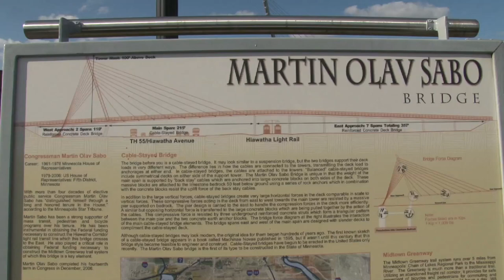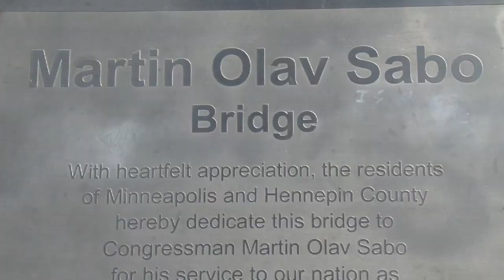Breathtaking Bike Infrastructure: Minnesota's Martin Olav Sabo Bridge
In 2007, in order to route cyclists away from a challenging 7-lane crossing on busy Hiawatha Avenue, Minneapolis built the Martin Olav Sabo Bridge.

The first cable-stayed bridge of any kind in the state, it's breathtaking, even to the people who have been riding it for years. It provides a safe, continuous crossing and offers up a glorious view of the downtown skyline (especially at sunset!). The sleek Hiawatha light rail line runs beneath it, and there are benches to sit on and take everything in.

Used by an average of 2,500 riders a day, peak use can hit 5,000 to 6,000 per day on some gorgeous summer weekends, according to Shaun Murphy of the Minneapolis Department of Public Works.

The bridge was named in honor of Minneapolis' Martin Olav Sabo, a former U.S. Representative from the 5th District who helped secure much of the $5 million needed to build it. Thanks to the Bikes Belong Foundation for enabling us to feature this majestic piece of bike architecture and to show that investing in cycling and walking is well worth every penny for our communities.